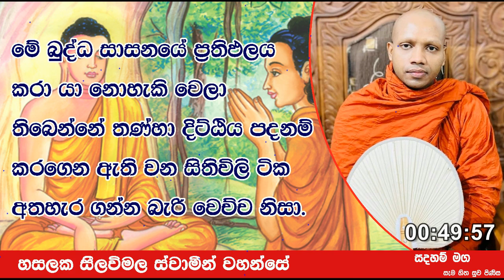මේ බුද්ධ සාසනයේ ප්‍රතිඵලය කරා යා නොහැකි වෙලා තිබෙන්නේ.1294Ven Hasalaka Seelawimala Thero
මේ බුද්ධ සාසනයේ ප්‍රතිඵලය කරා යා නොහැකි වෙලා තිබෙන්නේ තණ්හා දිට්ඨිය පදනම් කරගෙන ඇති වන සිතිවිලි ටික අතහැර ගන්න බැරි වෙච්ච නිසා.